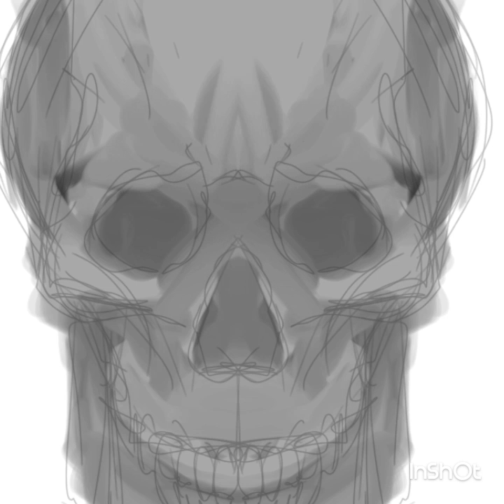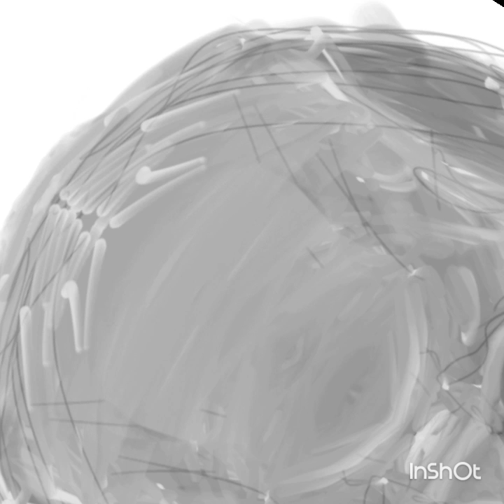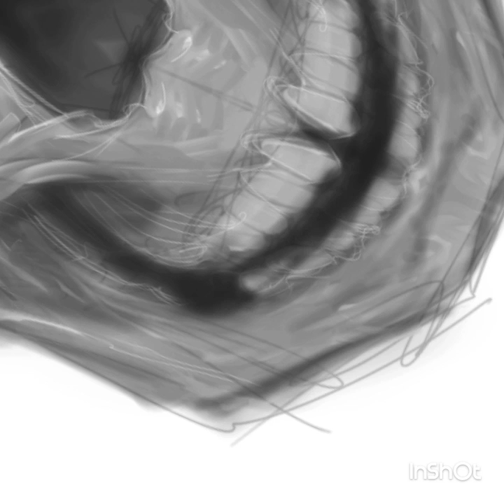Skullsketch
Sketch done in sketchbook pro on galaxy s 7 phone.